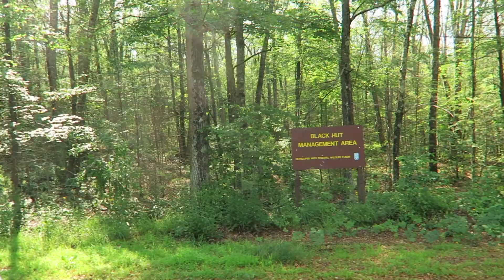I Can't Believe I Got Recognized... (7.1.17) #916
Busy day started with a wonderful walk around Spring Lake in Burrillville with my daughter.  My wife an I went grocery shopping at BJ's Wholesale Club where I received a message from a viewer that they saw me there...  That was pretty cool.